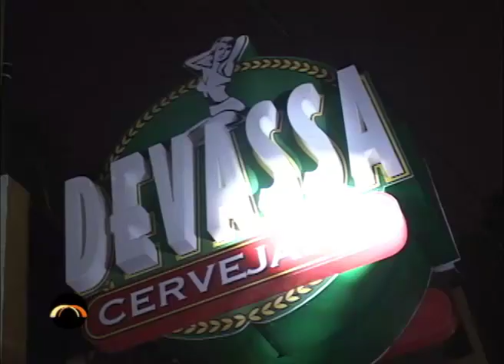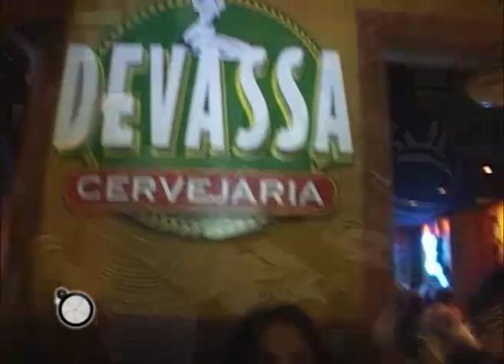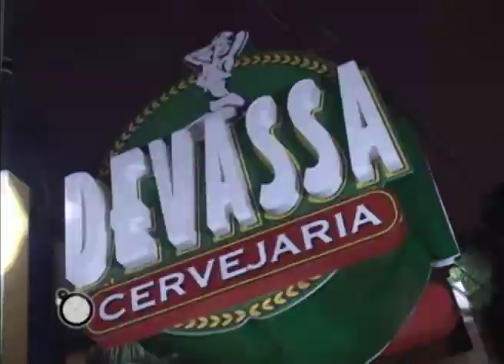Cervejaria Devassa - Aniversário 1 ano - Lente Aberta - 01-05-2012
MultiTV Maringá Canal 10 da NET

Ágil, dinâmico e inovador o Lente Aberta mostra os melhores eventos da cidade, divulgando e alavancando de forma eficaz os melhores empreendimentos da região.

Apresentação: Dani Luz
Estreia: terça-feira 22h30